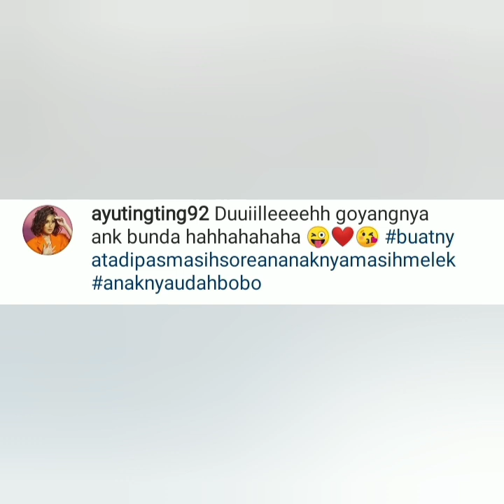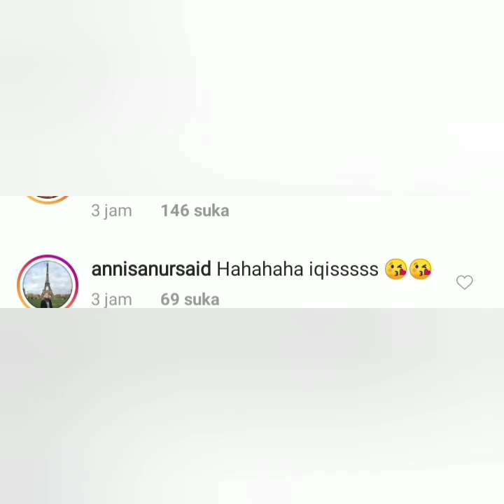Gaya tiktok ayu ting-ting dan Bilqis Bikin Baper. Begini komentar sang aktor india dan mbk uut